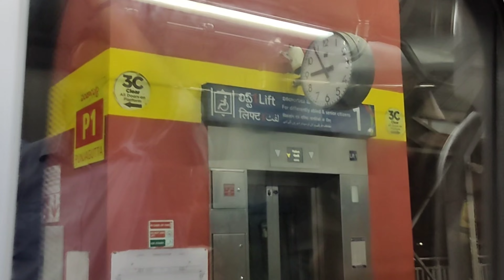Ep-1 Exploring the Roads of Hyderabad | Birla Temple